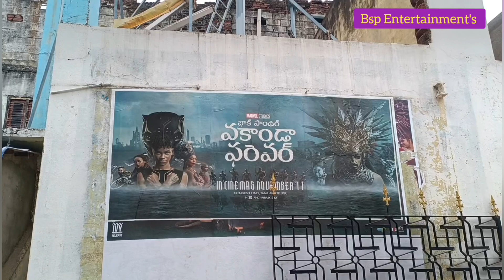BLACKPANTHERWAKANDAFOREVER MOVIE REVIEW||TELUGU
Black panther wakanda forever movie is fantastic 👌👌👌💞💞🔥marvelstudios

Cinema లో
వకండా భాష కేక ,ఇంకా Black Panther ఎవరూ (original black panther DED real Life)కాబట్టి ఆ carecter ఎవరో బాగా చూపించారు ,,, ending Lo next generation Black Panther ఎవరో చూపించారు ,,

విలన్ ని చూస్తే మన ఇండియన్ లాగా వుంటాడు,, అతని టీమ్ అవతార్స్ లాగా వుంటారు కొంచం ,,మొత్తానికి నా Rating 4.3/5 URS Bsp entertainment's kadapa

marvel fan's